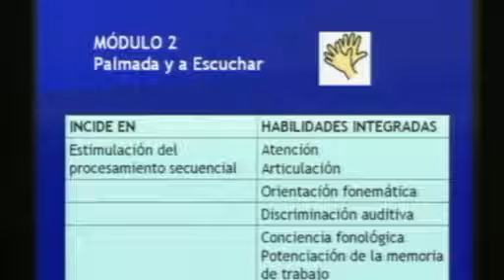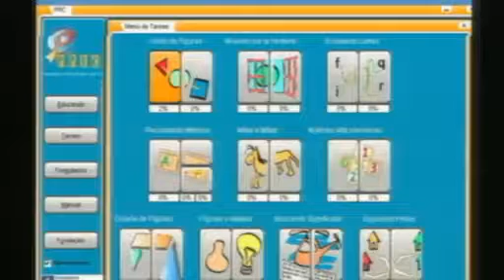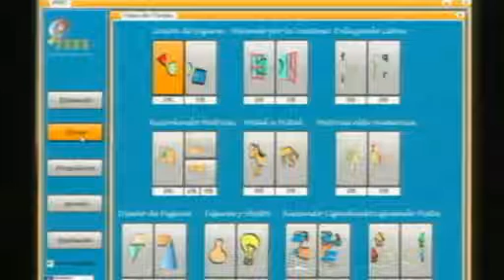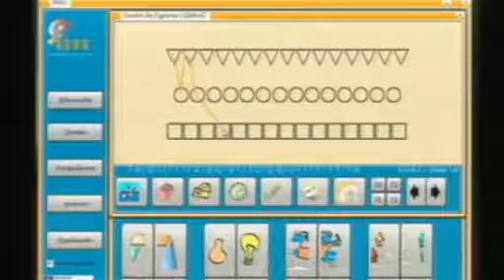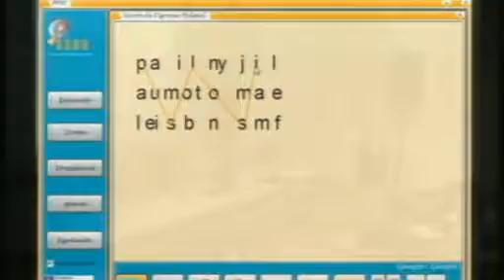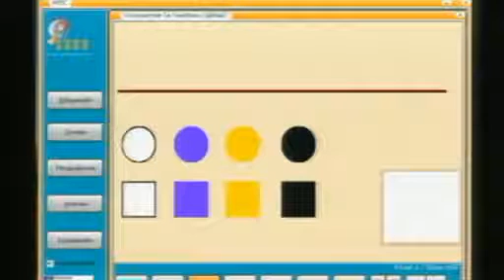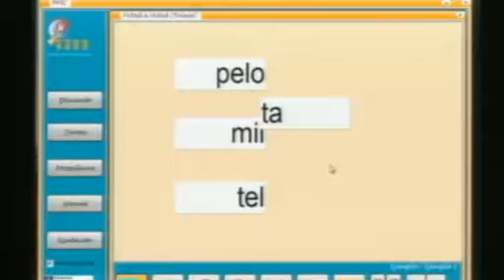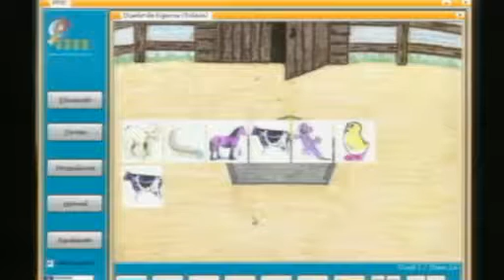Curso Carme Timoneda PT y AL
Programas PPIC y COGEST 5ª sesión 2ª parte SD 1